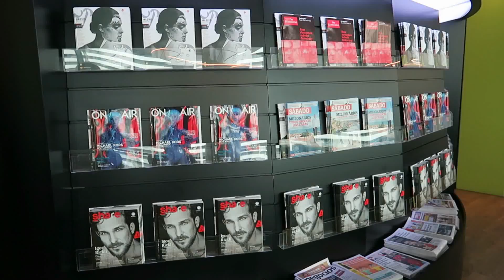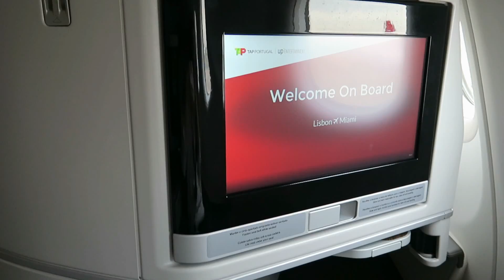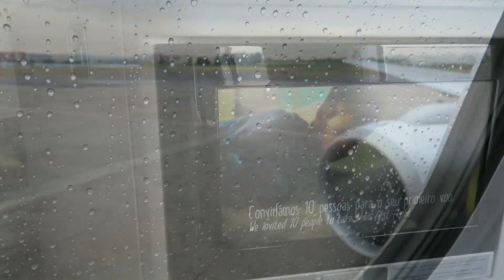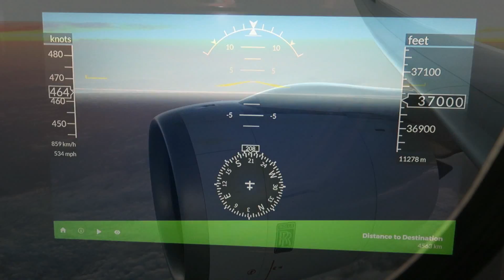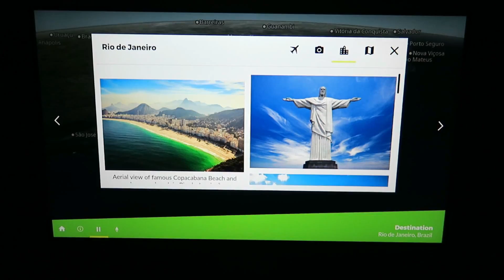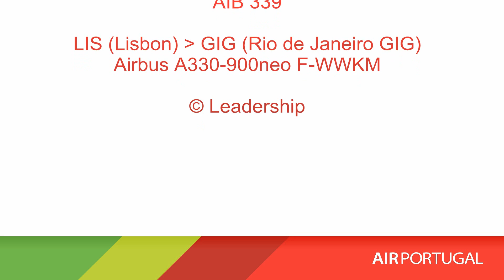[Flight Report] TAP AIR PORTUGAL | Lisbon ✈ Rio de Janeiro | Airbus A330-900neo | Business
AIB339 - 06/2018
Route proving flight for Airbus A330neo certification, part of the shown product is different from regular TAP Air Portugal service.